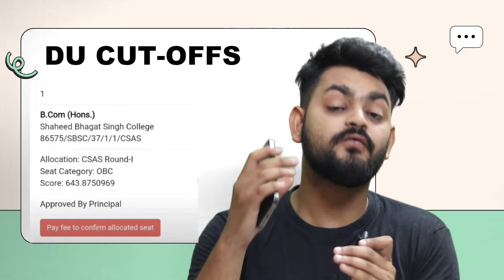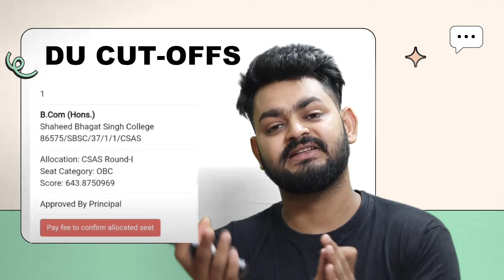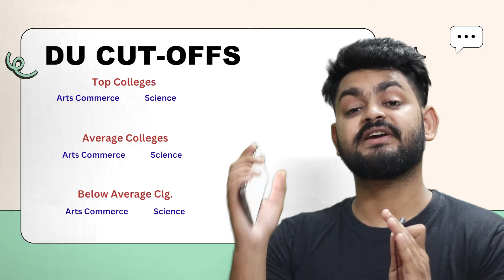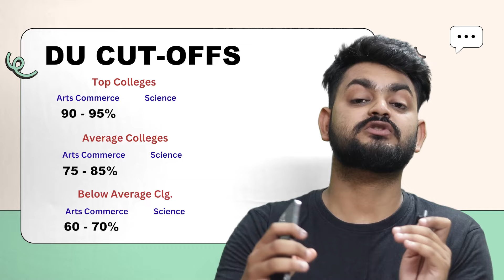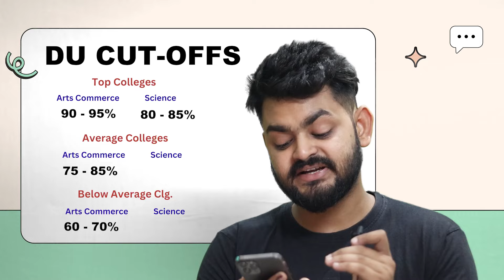Delhi University CUT OFFS for 2024 | CUT OFFS for Top, Average and Below Average Colleges - DU cuet